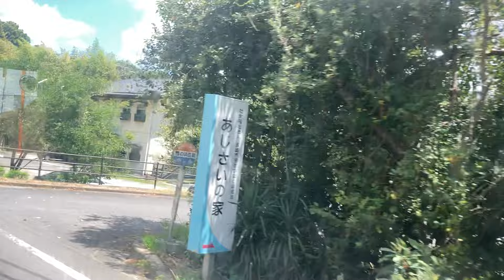さいかい交通バス車窓 樫の浦・西海市役所前→桜の里ターミナル/ 樫の浦1203発